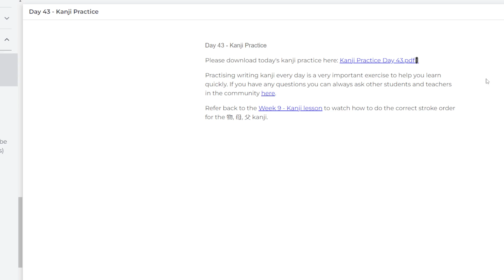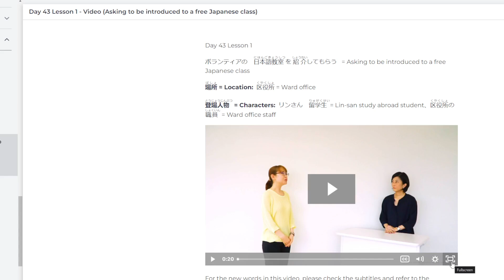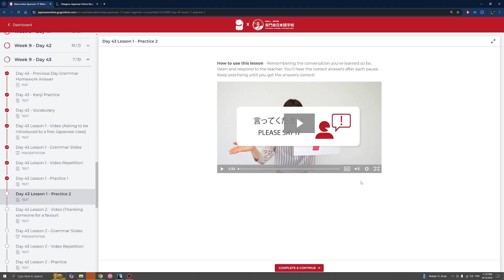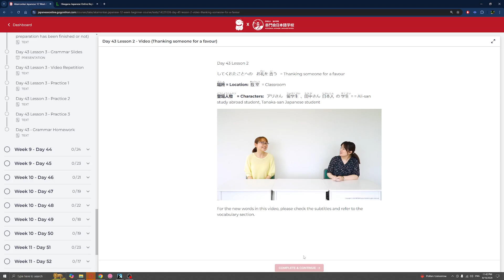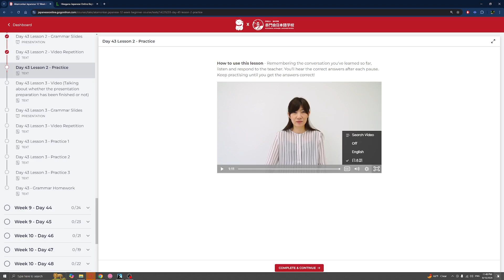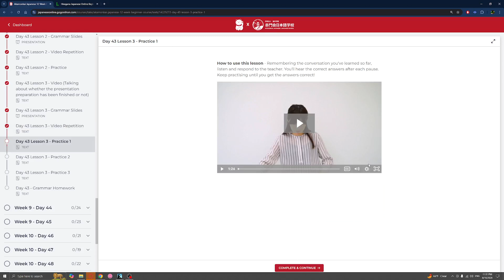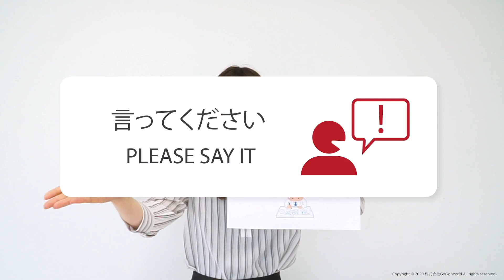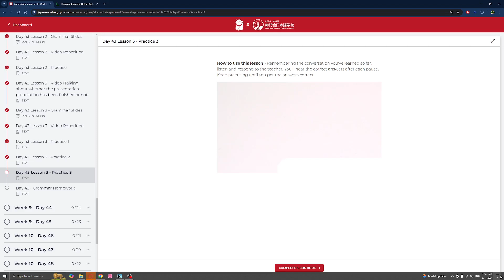Week 9 Day 43